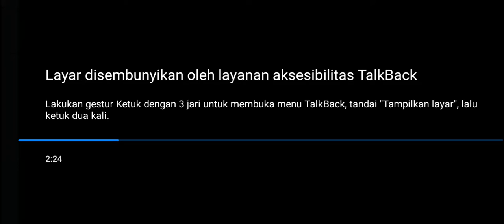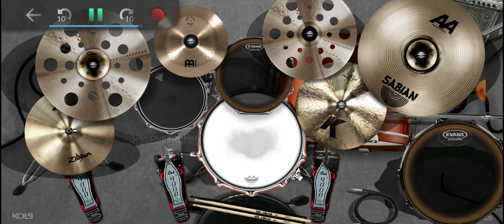kangen. evie tamala - cover real drum - PDRSI TUNANETRA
selamat datang di chanel @@agus kusmono official